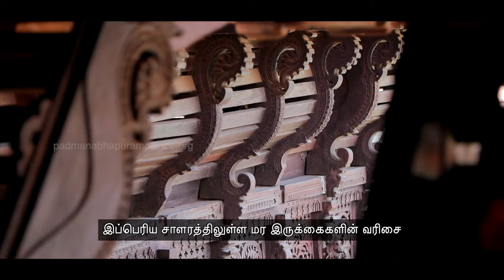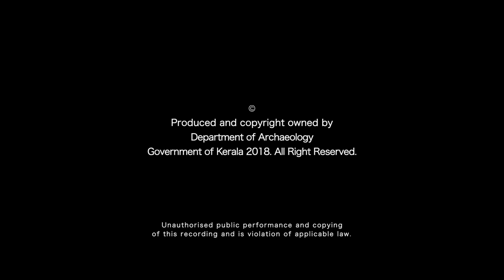மந்திரசாலை | Mantrashala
In the Mantrashala situated in Padmanabhapuram Palace, you can see a collection of ornamental chairs supposedly used by the king and his ministers arranged under a wooden false ceiling featuring panels carved with lotus motifs and a Gajalakshmi – the Goddess of prosperity receiving oblation of two elephants.